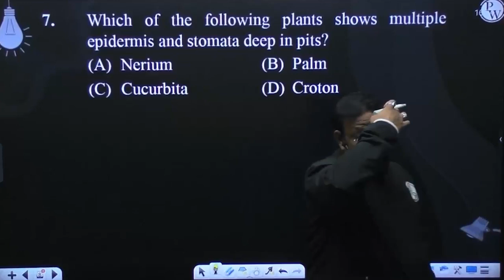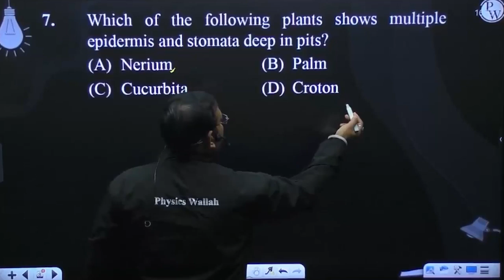Which of the following plants shows multiple epidermis and stomata deep in pits?....